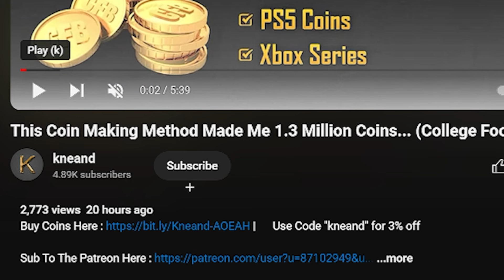How I Made 5,000,000 Coins in 12 Days... (College Football 25 Coin Making Method)